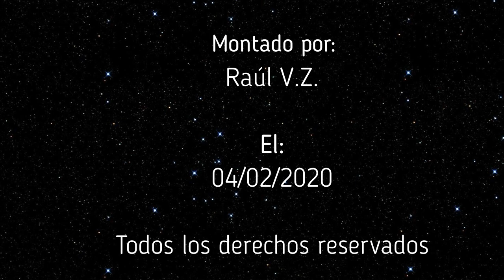ENIGMAS DEL MUNDO - Muro de Bimini, ¿Restos de la Atlántida?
Capitulo completo de la serie "Enigmas del mundo", sobre el muro de Bimini, posibles restos de la Atlántida. Todo el merito es de su locutor Bruno Cardeñosa.